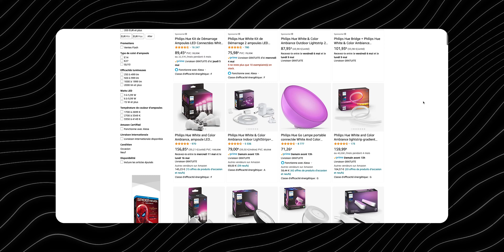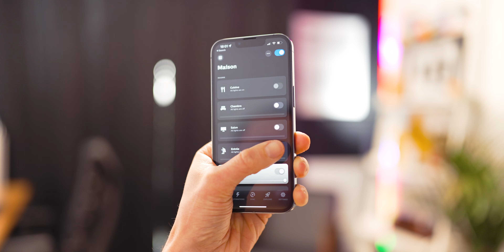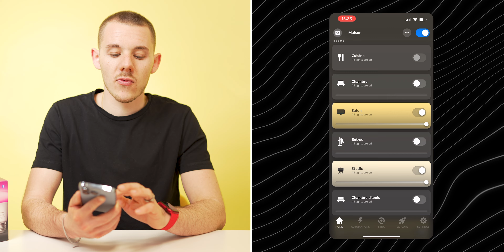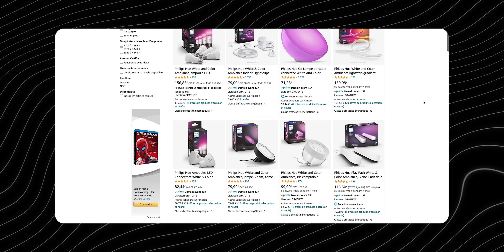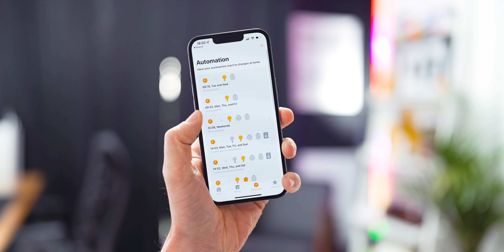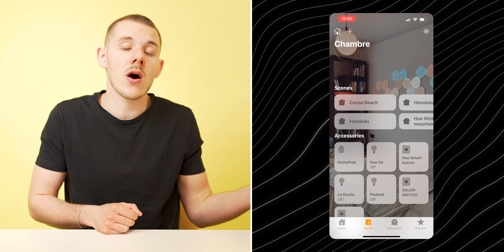Guide d'achat Philips Hue : Bien choisir ses lumières connectées !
Voilà mon guide d'achat des meilleurs lumières connectées : les Philips Hue. On parle aussi de Nanoleaf, LIFX etc.

Ce qu'il faut acheter
Offre du moment
Philips Hue Go
Bandeau LED
Panneau LED
Centris 2 spots

Prise connectée
Capteur de mouvement
Smart Button

Guide d'achat des meilleurs lumières connectées ! (Philips Hue)
Mes lumières connectées préférées ! (Philips Hue)
Voilà toutes mes lumières connectées préférées ! (Philips Hue)
Quelle Philips Hue choisir ?